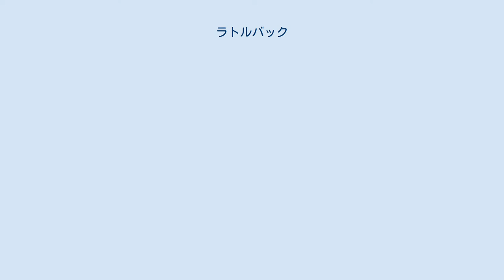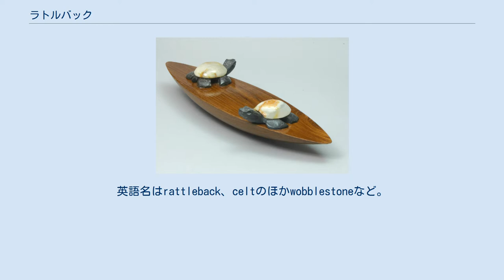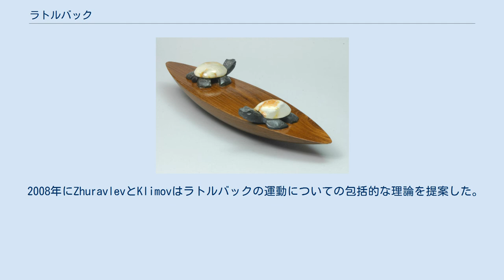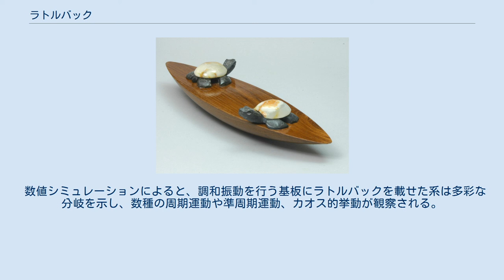ラトルバック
メディアを再生する ラトルバックの運動。
 ラトルバック（英: rattleback）とは、特定の方向に回転しやすい性質を持つ半楕円体型のコマ。
逆方向に回した場合、回転が不安定化してガタガタという振動（rattle）が起こり、いったん回転を止めた後、初めとは逆に回り始める。
 ラトルバックの回転方向がひとりでに反転するのは角運動量保存の法則に反しているように見える。
また、ほとんどのラトルバックは特定の方向に回したときのみ反転が起こる。
ただし、どちらの方向に回しても反転が起きる特殊なラトルバックも存在する。
これらの奇妙なふるまいは先史時代から人々の想像力をかきたててきた。
 セルト石、セルトの石の別名を持つ。
ケルト（英: Celt, [ˈkɛlt]）と混同されることがあるが、語源となったセルト（英: celt, [ˈsɛlt]）は広く手斧状もしくは斧状、鑿状、鍬状の石製道具を指す考古学用語である。
英語名はrattleback、celtのほかwobblestoneなど。
商品名としてはSpace Petなどの例がある。
 19世紀、ケルトや古代エジプトの遺跡から出土したセルトが反転運動を起こすことが発見された。
 1890年代にギルバート・ウォーカーは「セルト」の運動の力学的考察をはじめて発表した。
次いで1909年および1918年に刊行された回転運動に関する書籍でセルトが扱われた。
さらに1950年代から1970年代にかけていくつかの研究報告が刊行された後、1980年代から関心が飛躍的に高まり、多くの研究がなされるようになった（参考文献節を参照）。
 木彫りのラトルバック。
おもりとして取り付けられた亀の重心は中心軸からずらされている。
亀の頭が向いているのが回転しやすい方向である。
 考古学的な遺物としてのラトルバックは石製でサイズも様々だが、現在おもちゃや理科教材として販売されているのは大半がプラスチック製で長さ10 cm、幅2 cm、高さ1 cm程度である。
このほか木製、ガラス製のものも存在する。
スプーンを曲げてラトルバックを作る実験も一般に知られている。
 ラトルバックのデザインには大きく分けて二通りある。
一つは底面が非対称な曲面になっており、底面に沿ったロール軸が中心軸に対して傾いているもの。
もう一つは対称な底面を持ち、両端に中心軸からずらしておもりを取り付けたものである。
 ラトルバックのロール軸およびピッチ軸。
 スピン反転が生じる理由は、ロール軸およびピッチ軸を中心とする振動に関する不安定性が増大するためである ラトルバックの質量分布はピッチ軸を通る鉛直面に対して対称になっていない。
この場合、ピッチ振動とロール振動の不安定性の間にカップリングが生じる。
つまり、ピッチ振動を行うと質量の偏りによってわずかにロール振動も励起される。
 どちらの振動モードが増幅されるかは回転方向によって変わる。
ラトルバックのふるまいが回転方向に依存するのはこのためである。
大半のラトルバックでは、ピッチ不安定性が優位となる方向（「強反転方向」）に回したときだけスピン反転が観察される。
ピッチ不安定性とロール不安定性とでは増大の速さに極端な差があること、および摩擦を考慮に入れればその理由が説明できる。
ロール不安定性が優位となる方向（「弱反転方向」）に回した場合、ロール振動の成長が遅いため、先に回転が減衰して止まってしまうのである。
一部のラトルバックではどちらの方向に回したときも不安定なふるまいが見られ、スピンの反転が繰り返されることもある。
 ラトルバックの一端を軽く叩いたり上下に揺らしたりして運動を始めさせた場合、最初は単純なピッチ振動を行うが、次第に回転が発達し始める。
 2008年にZhuravlevとKlimovはラトルバックの運動についての包括的な理論を提案した。
これ以前の研究は単純化したモデルに基づいており、定常振動における局所的な不安定性のみを扱っていた。
 2015年にKudraとAwrejcewiczは現実的なラトルバックの数学的モデルを提案した。
この研究の主眼は接触力のモデル化で、摩擦と転がり抵抗のモデルを数種類比較検討して実験結果とよい一致を得た。
 数値シミュレーションによると、調和振動を行う基板にラトルバックを載せた系は多彩な分岐を示し、数種の周期運動や準周期運動、カオス的挙動が観察される。